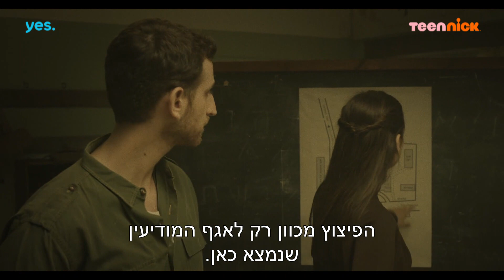פלמח 2: יוצאים לפעולה החדשה | מתוך פרק 5 | טין ניק